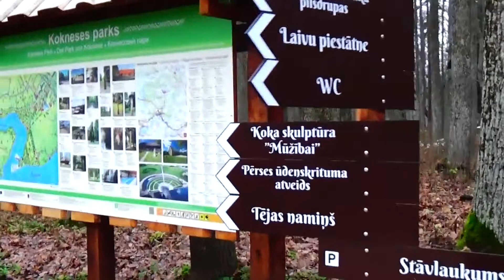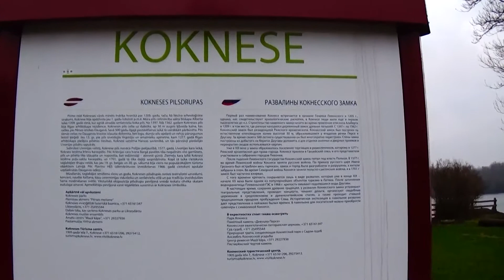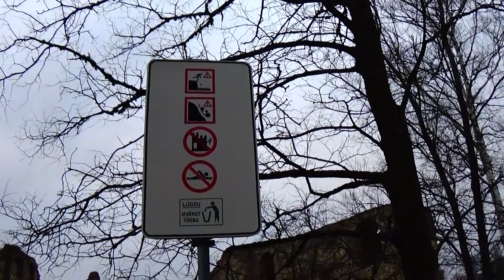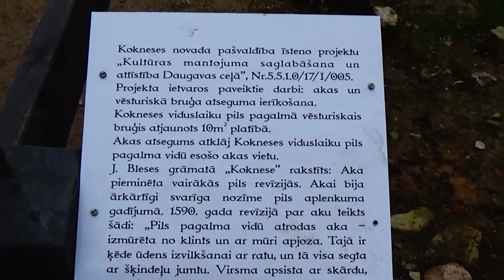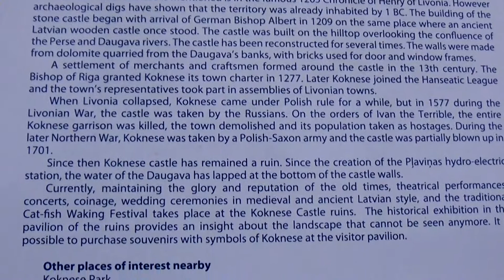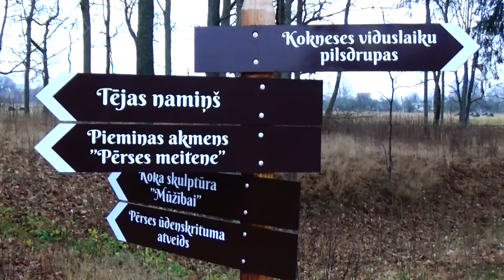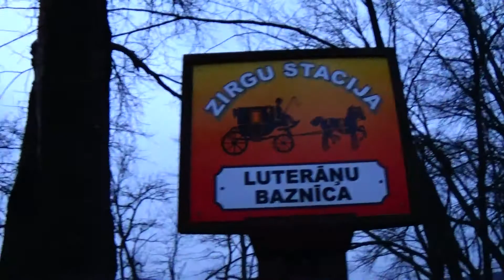travel Castle Koknese Latvija путешествие Кокнесский замок Латвия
Koknese Castle is a complex in Koknese, Latvia, dating from the 13th century. The castle was situated on a high bluff overlooking the Daugava river valley. In 1965 a hydroelectric dam was built downriver, creating a reservoir that partially submerged the castle and flooded the surrounding valley. Кокнесский замок - это комплекс в Кокнесе, Латвия, построенный в 13 веке. Замок был расположен на высоком утесе с видом на долину Даугавы. В 1965 году вниз по течению была построена гидроэлектростанция, в результате чего образовался водохранилище, которое частично затопило замок и затопило окружающую долину.
Ceļojums pa Latviju
Путешествия TRAVEL
Kokneses viduslaiku pils